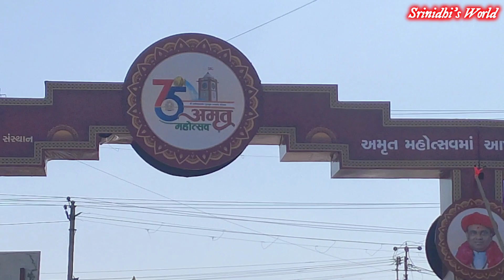સ્વામિનારાયણ ગુરુકુળ રાજકોટની અમૃત ઉજવણી | અમૃત મહોત્સવ | ઘણા સબસ્ક્રાઈબર મળ્યા | Vlog_168